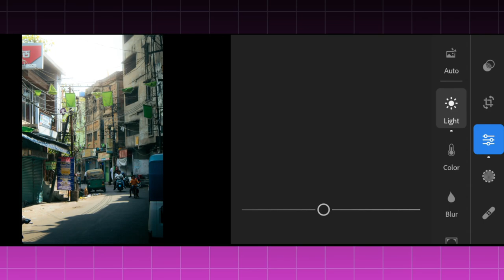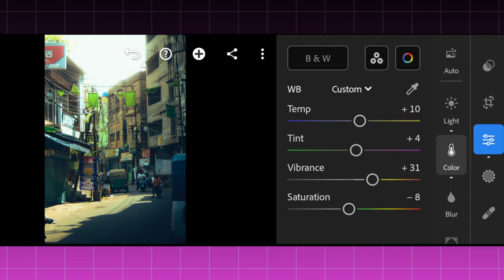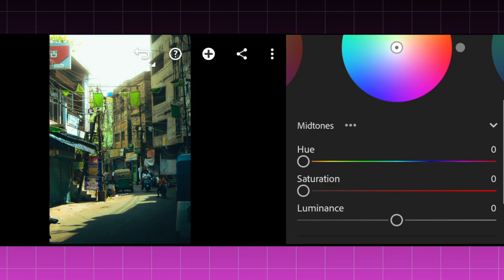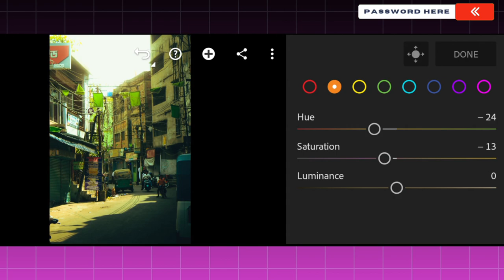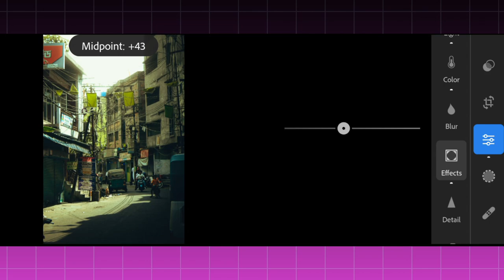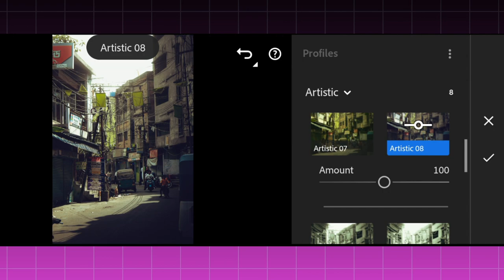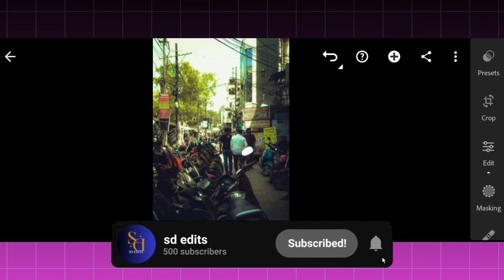Vintage Cinematic Film Preset - Lightroom Mobile Free Presets - Sd Edits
𝗧𝗵𝗿𝗲𝗲 𝘄𝗮𝘆𝘀 𝘁𝗼 𝗴𝗲𝘁 𝘁𝗵𝗶𝘀 𝗙𝗶𝗹𝘁𝗲𝗿 / 𝗣𝗿𝗲𝘀𝗲𝘁:

• Or you can save time by sending me an email to purchase this Preset.

MUSIC CREDITS 🎧🎵
1: Music | Look At The Clouds by Declan DP

🎵 Track Info:

Title: Look At The Clouds by Declan DP